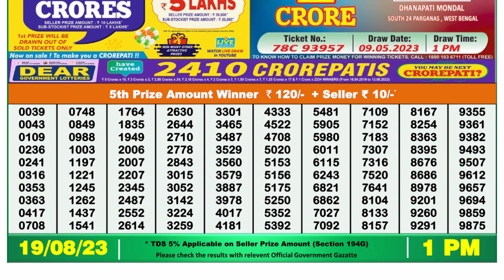🔴 Lottery Sambad Live 01:00pm 19/08/2023 Morning Nagaland State Dear Lottery Result Pdf Download